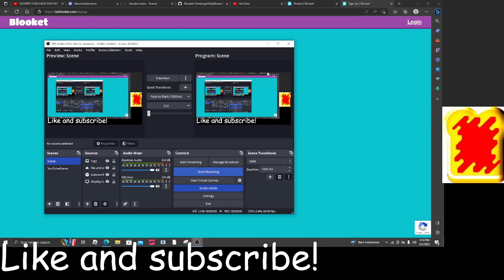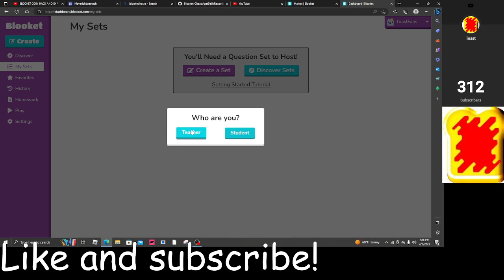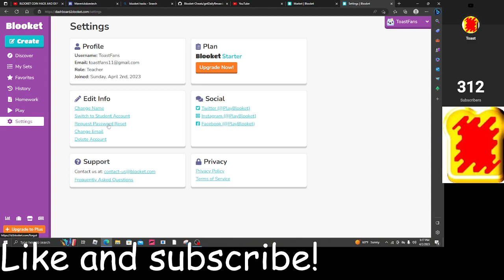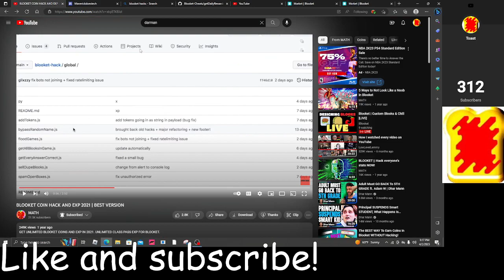Free Blooket Account giveaway (300 Subscriber Special)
Blooket Name ToastFans
Passward ToastFans1